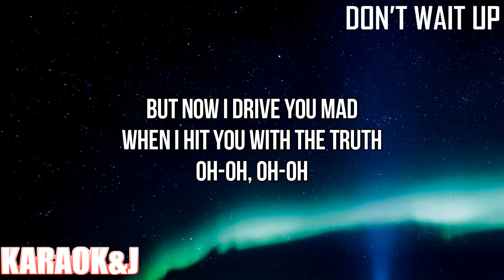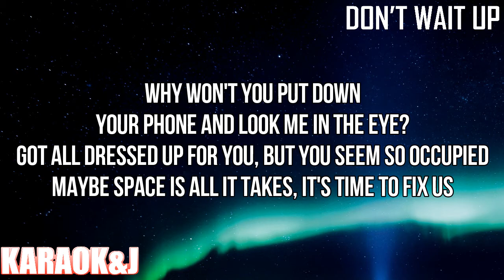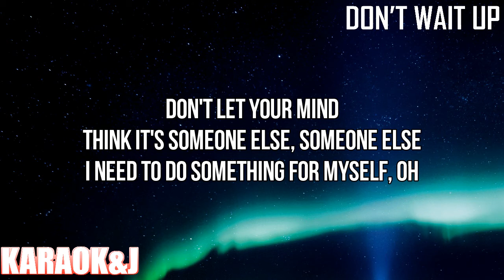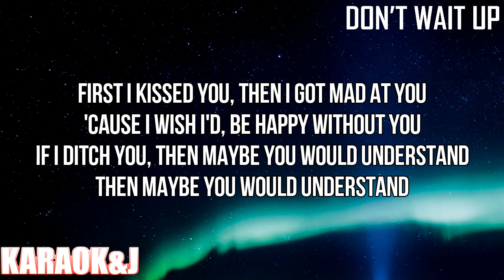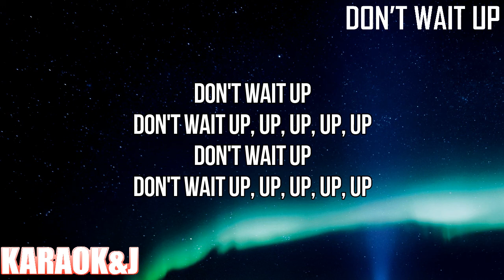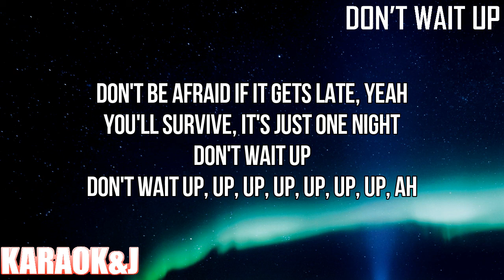Don’t Wait Up - Shakira (Instrumental Karaoke) [KARAOK&J]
Shakira - Don’t Wait Up (Karaoke Version)

Watch the Karaoke Video of the song "Don’t Wait Up" by "Shakira" made by KARAOK&J.